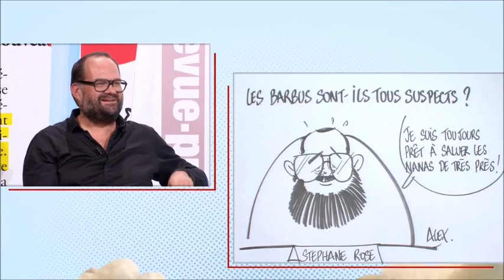LRDP - S13 E2 - Jacques Mailhot - La Radicalisation de Jérome De Verdière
🆕 NouvelleSaison OnEstDeRetour avec
🗓️ A partir du 28 Septembre, la nouvelle revue des chansonniers
⏲️ Le jeudi, vendredi, samedi à 20h30 et en matinée le samedi à 16h et le dimanche à 15h
👥 Avec Jacques Mailhot Florence Brunold Michel Guidoni Emilie Anne Charlotte Paul Dureau Gilles Detroit